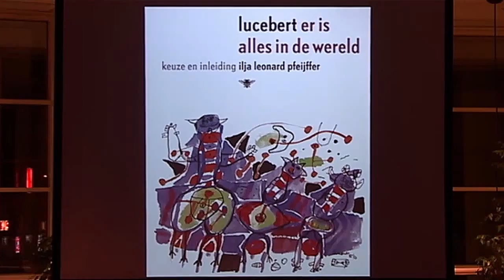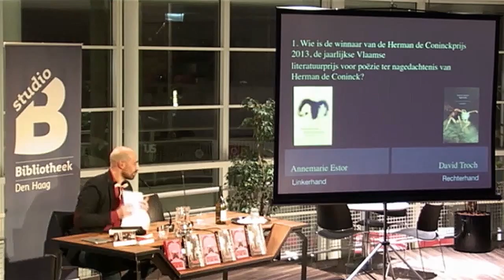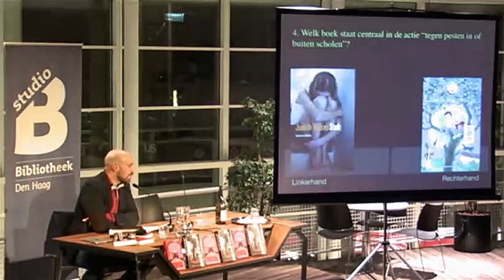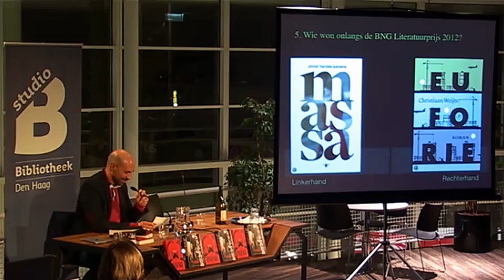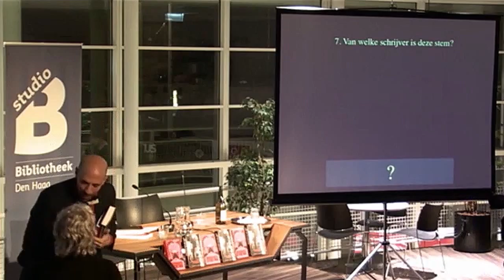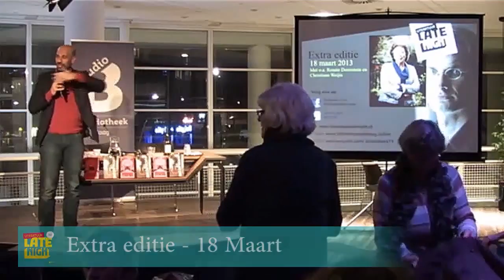Ilja Leonard Pfeijffer bij Literatuur late night (1 maart 2013)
Literatuur heet van de naald, met gevestigde en debuterende schrijvers, live muziek, de literaire maandagenda en een prijsvraag.

Elke eerste vrijdagavond van de maand is de Centrale Bibliotheek in Den Haag het decor voor Literatuur Late Night. Afwisselend gaan presentatoren Abdelkader Benali en Oscar Kocken in gesprek met grote namen en aanstormende talenten die zij bewonderen.

* Door een technisch probleem start deze opname helaas halverwege het programma. Onze excuses voor het ongemak.